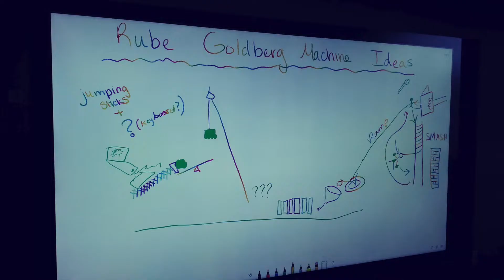RODCON UNIGO Video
It's time for RodCon #6!
Saturday, April 13, 2019 at 10 AM – 4 PM

This family friendly free event that includes artists, vendors, crafts, guest speakers, demonstrations and a costume contest.  Costumes are not required to attend, but if you choose to dress for the occasion- you definitely won't be alone!

UNI Student Groups and Departments are invited to enter the UNIGO Video Competition.  Gather a team and create a video, inspired by OK GO, that promotes your club, department, or event.

Register your team before Spring Break.  Build and film during the first week of April.  Complete your video by April 12, 2019.